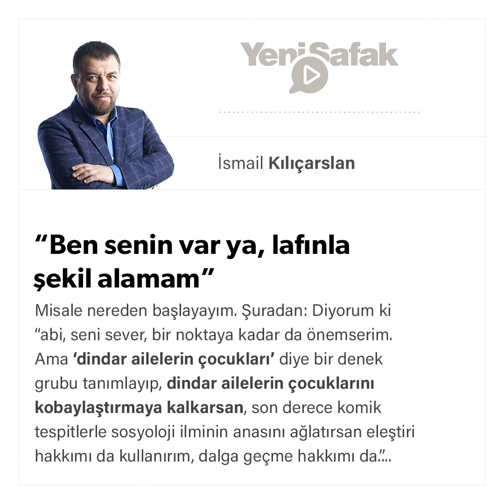İsmail Kılıçarslan - “Ben senin var ya, lafınla şekil alamam” - 29.08.2020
Misale nereden başlayayım. Şuradan: Diyorum ki “abi, seni sever, bir noktaya kadar da önemserim. Ama ‘dindar ailelerin çocukları’ diye bir denek grubu tanımlayıp, dindar ailelerin çocuklarını kobaylaştırmaya kalkarsan, son derece komik tespitlerle sosyoloji ilminin anasını ağlatırsan eleştiri hakkımı da kullanırım, dalga geçme hakkımı da.” Zira aradaki hukuk başkadır, yaptığının tuhaf, çok tuhaf olduğunu düşünmem başka. Lafa söze geldi mi “Türkiye’de insanlar birbirini eleştirmeye korkuyorlar”, icraata geldi mi “ama böyle yapma.” Ört ki ölek abim.